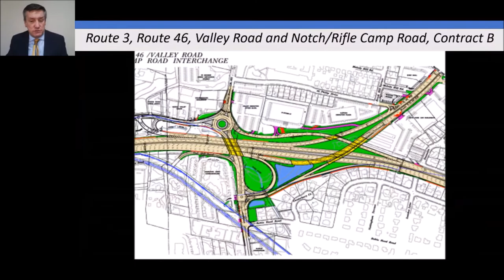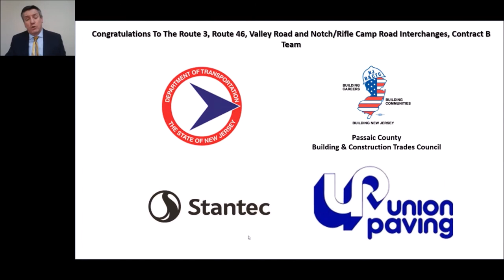NJDOT Route 3 and 46 Rifle Camp Road Interchange - NJ's Leading Infrastructure Projects Awards